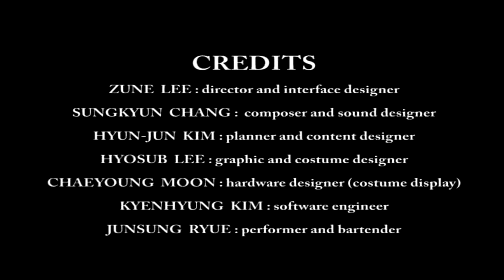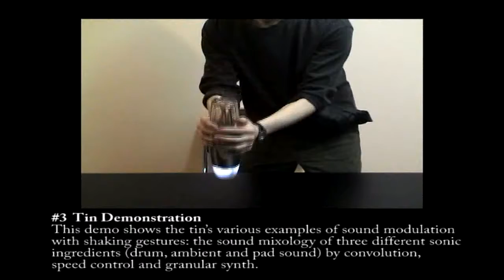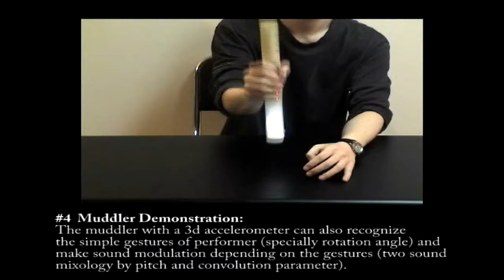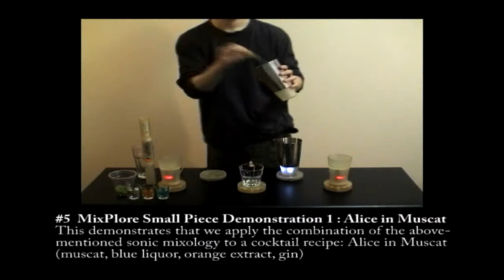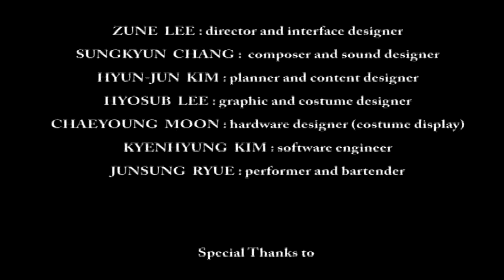MixPlore: The Joy of Mixology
Zune Lee
in collaboration with Sungkyun Chang, Hyungjun Kim, Hyosub Lee

Party2007, the international network performance festival
Art Center Nabi, Seoul, Korea, 2007